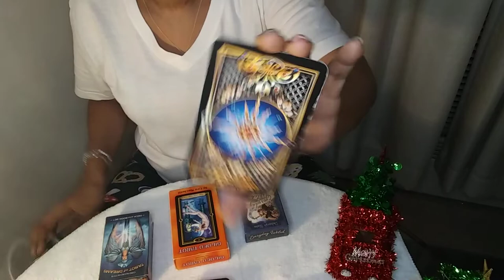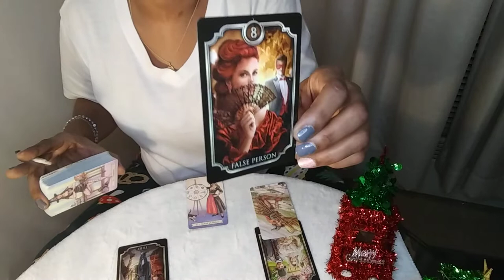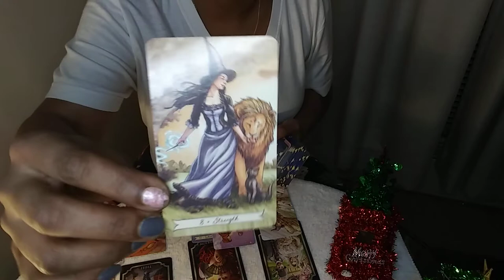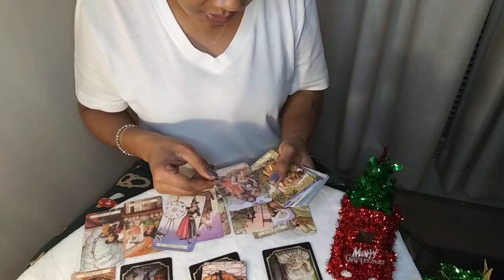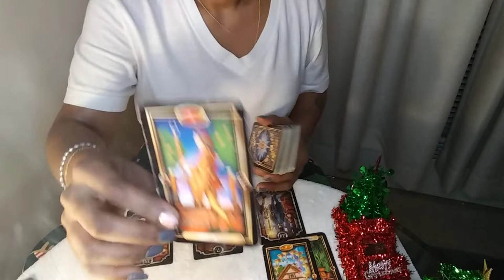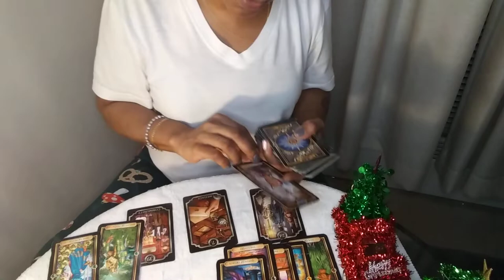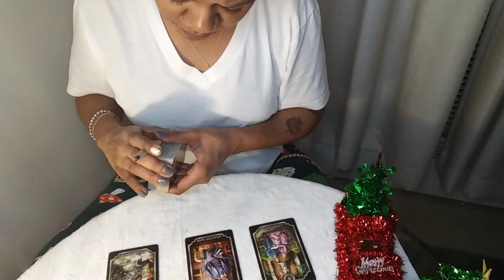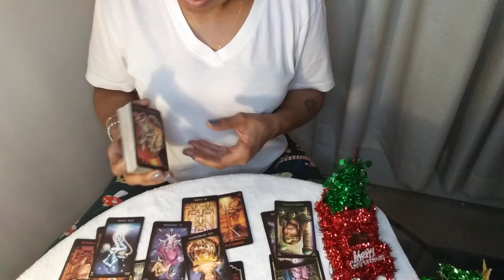🤔 A Group Of Fake Friends Is Setting You Up! Tarot Pick A Card Reading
🤔 A Group Of Fake Friends Is Setting You Up!

🗣️All My Reading Are Timeless You See Them When You're Meant To See Them

🗣️ Subscribers Turn On Your Notification 🔔 Bell To ALL To Know When I Upload Your Videos

Intro:0:00 - 1:03
🗣 Checkout My Pick-A-Card Playlist For Relationship/Sexual Readings

Pile:1: 1:04

Pile:2 15:13

Pile:3 26:56